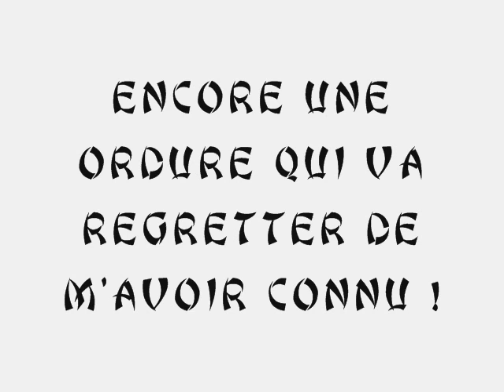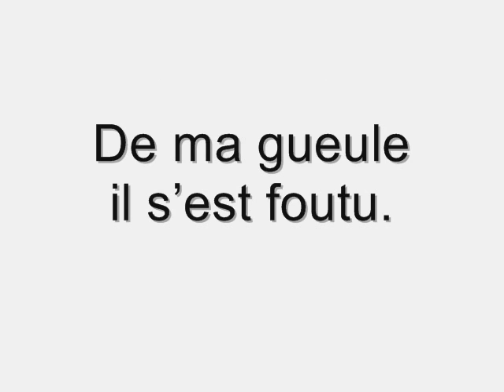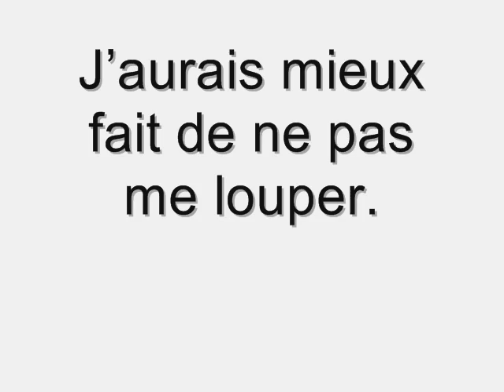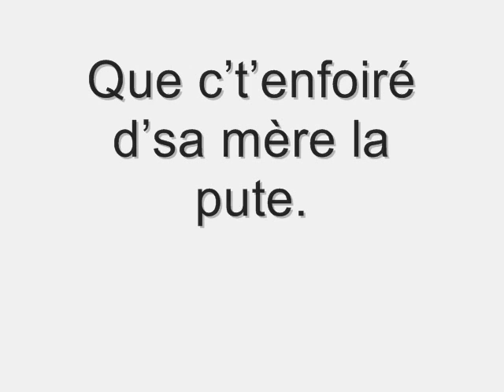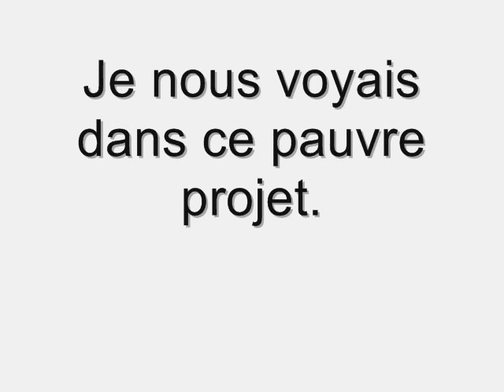[VIEUX DOSSIER] Va te faire mettre. Parodie, Dead end game. Abare killer.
Quand j'étais au lycée, j'ai rencontré un groupe d'amis qui partageaient les mêmes passions que moi.
Qui du jour au lendemain ont disparu de la circulation, notamment un avec qui j'ai eu d'assez gros problèmes.